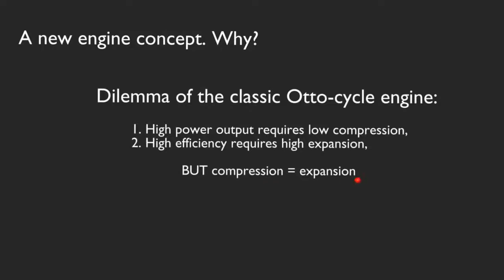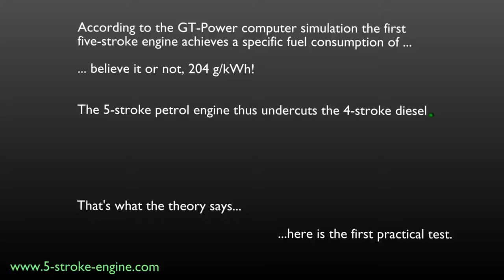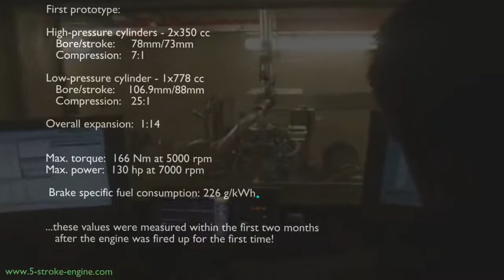İlmor 5 Zamanlı Motor Kosepti - Ilmor 5 stroke engine concepts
İlmor 5 Zamalnlı Motor Konsepti

5 Stroke Engine
Our objective with the 5-stroke engine is to develop a gasoline engine with fuel consumption and emission levels comparable to that of current diesel engines, without the serious problem of particulate and NOx emissions that plague diesels.

The engine concept, which was invented by Gerhard Schmitz, has been developed by Ilmor into a working engine using a rapid prototype cast cylinder head, a machined from solid cylinder block and separate electrically powered oil and water pumps. Two overhead camshafts operate the conventional coil spring valvegear with the HP camshaft running at 0.5 x crank speed and the LP camshaft running at 1 x crank speed. The engine is also turbocharged to increase the engine rating.

5-stroke performance figures

Engine capacity 700cc (turbocharged)
Peak power 130 bhp @ 7000 rpm
Peak torque 166 Nm @ 5000 rpm
Fuel consumption of only 226 g/kWh

Advantages of the 5-stroke concept

A secondary cylinder provides an additional expansion process enabling extra work to be extracted, hence increasing thermodynamic efficiency.
The engine runs an overall expansion ratio approaching that of a diesel engine – in the region of 14.5:1
Minimised pumping work due to the downsizing effect from highly rated firing cylinders.
The compression ratio can be reduced to delay knock onset without a reduction in performance.
Because the firing cylinders can be very highly rated, the engine is relatively compact.
The fuel consumption does not rise as rapidly with increasing BMEP, as retarding rejects more energy into the expansion cylinder.
The engine uses 100% conventional technology and so requires no new manufacturing techniques.

The 5-stroke concept engine utilises two fired cylinders (High Pressure - HP) operating on a conventional 4-stroke cycle which alternately exhaust into a central expansion cylinder (Low Pressure - LP), whereupon the burnt gases perform further work. The LP cylinder decouples the expansion and compression processes and enables the optimum expansion ratio to be selected independently of the compression ratio.

Running of the concept engine has produced impressive fuel consumption readings over a very wide operating range. This is because at the onset of knock a greater percentage of work can be extracted in the LP cylinder, giving a degree of self compensation.